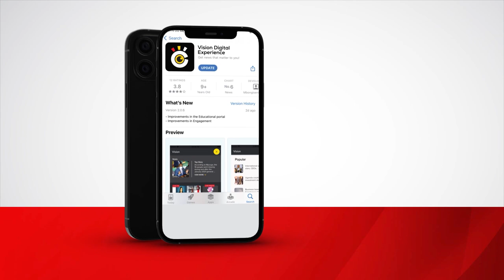Santina Auma - HM Rengen PS Kotido